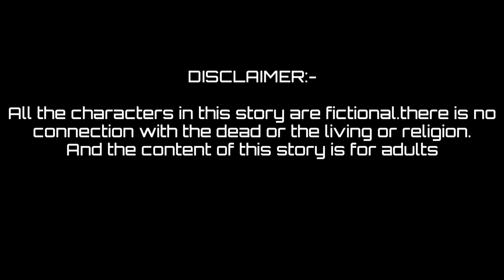দুষ্টু শিয়াল। Dustu siyal। Chalak Fox। Rupkathar Golpo। Thakumar Jhuli। Fox Cartoon। Moral Stories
Hello viewers you are enjoying Bangla cartoon video. Bengali learning story by Bangla cartoon YouTube channel.

Bangla Cartoon Animation. Enjoy Bengali cartoon animation, thakumar jhuli,rupkathar golpo, Bangla fairy tales cartoon.